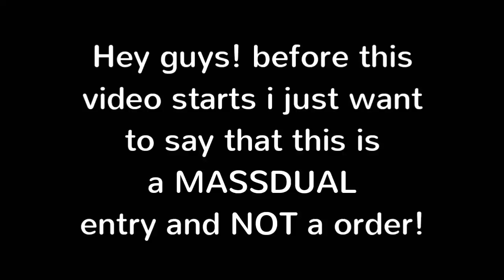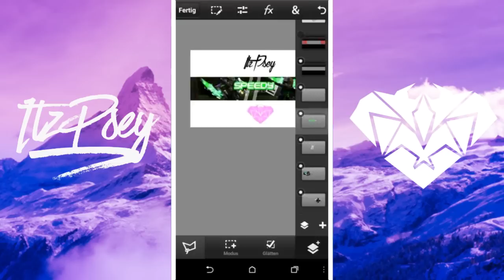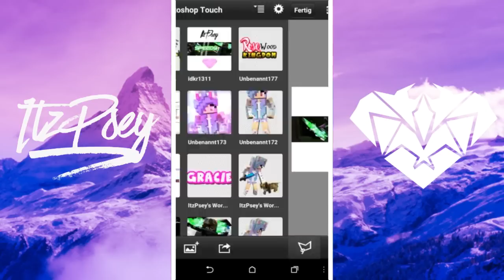Speedart - SpeedyGFX massdual || speedymass || Inspired by Aman U. :3 || ItzPsey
___/Credits\___

Outros: ME again

Minecraft Intro:
in progress

___/Goals\___

50 ✔

100 ✔

150 ✔

200 ✔

300 ✔

400 ✔

500 ✔

600 ❌

700 ❌

800 ❌

900 ❌

1'000 ❌

COOKIEEEEEE

[Very unactive]

MCPE gamertag
ItzPsey

S
  K
    Y
      P
        E

H
  A
     N
        G
           O
              U
                 T
                   S
ItzPsey

E
  M
     A
        I
          L

END OF THE DESCCCC